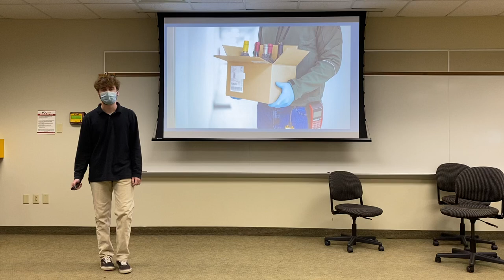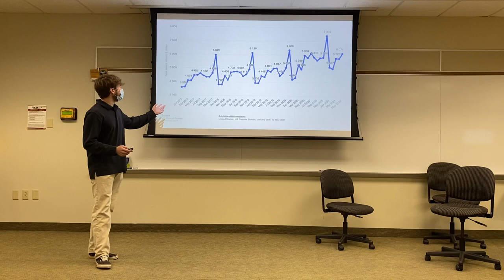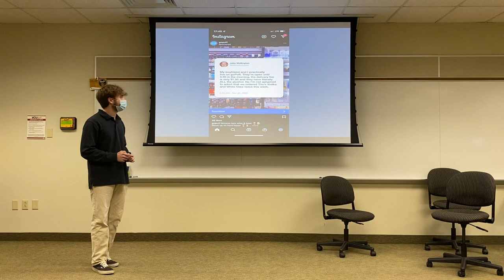November 8, 2021